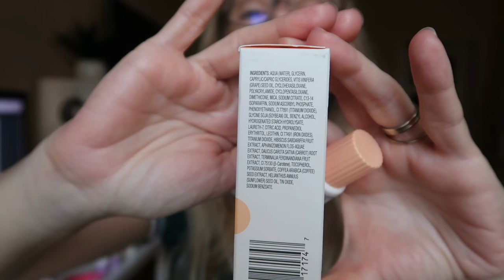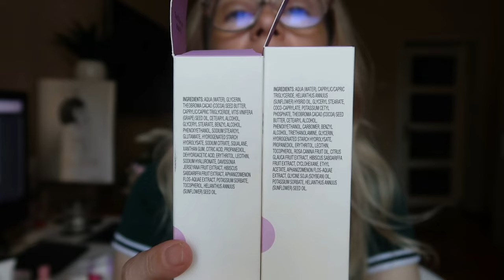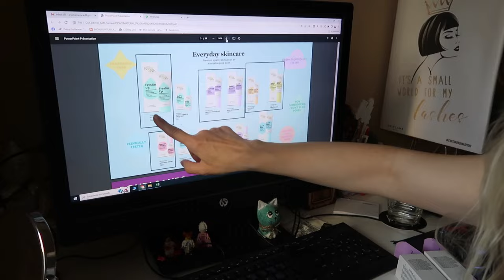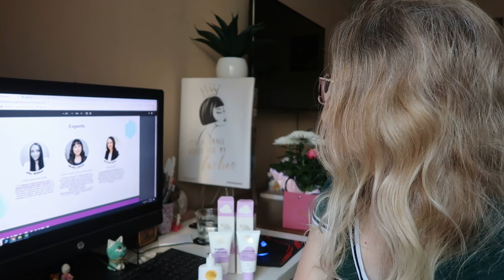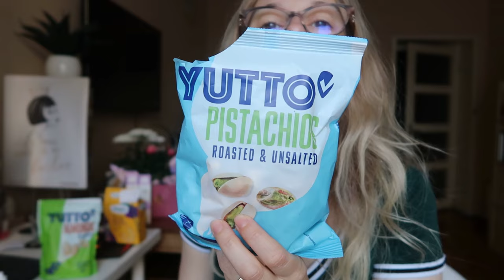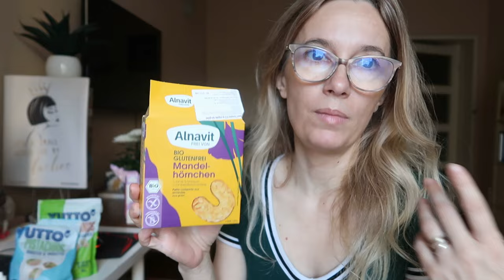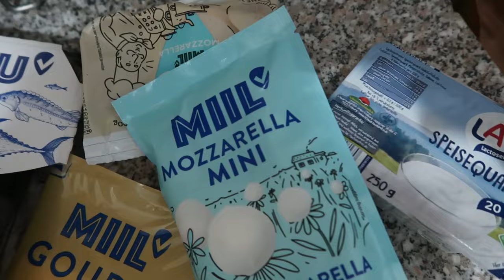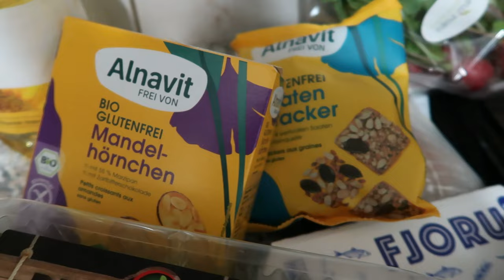DAILY VLOG Rutina de skincare cu Bondi Sands | rezist fara lactate? | comanda la Sezamo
🏖️Cosmeticele Bondi Sands Skincare se gasesc in exclusivitate in Douglas ( P)

🥗ANAMARIA30 iti aduce 30 lei reducere si o sacosa plina de cadouri de la Sezamo pana pe 20 octombrie inclusiv

✅BB20 iti aduce 20% reducere la toate produsele IMAR Skin nu se combina cu alte reduceri
✅BB10 iti aduce 10% reducere la toate produsele Mara Blu nu se combina cu alte reduceri